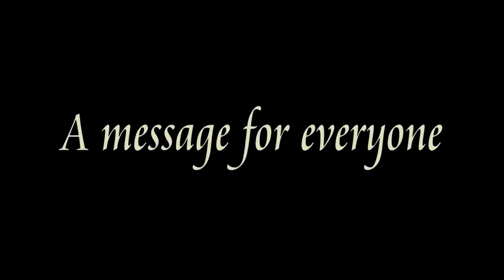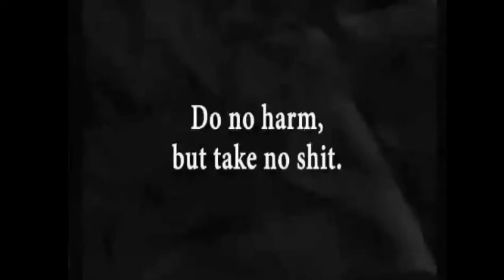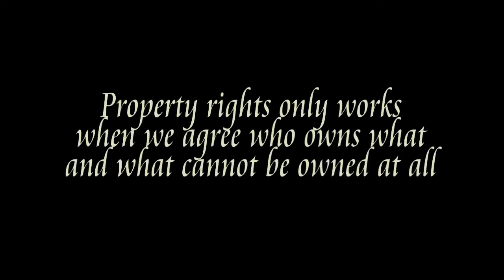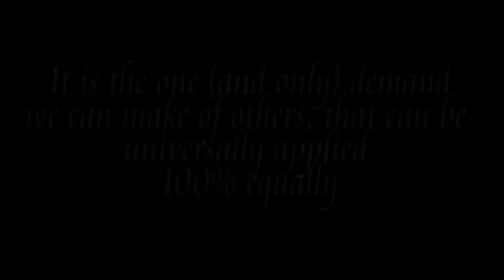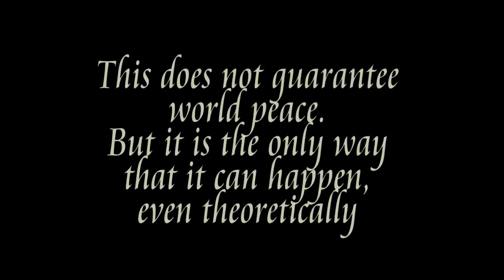Matt Sands – Founder of Nations of Sanity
Please enjoy my recent conversation with Matt Sands, founder of Nations of Sanity. Herein we discussed his path to Voluntaryism, Stefan Molyneux, Walter Block, Milton Friedman, Thomas Sowell, what is Nations of Sanity, panarchy, Market for Liberty, Liberty Defined, Daniel Scott, exposing the gun in the room, true freedom is universalizable, its not about abolishing government, the State is the symptom of the problem, the State is illegal, Frederic Bastiat, democracy is mob rule, how to improve the world, 10 year overnight sensation and more!

 “Don’t let it pass you by.” UB40

“I will die a slave to principles, not to men.” Pablo Zapata, Mexican revolutionary

“Opportunity is missed by most people because it is dressed in overalls and looks like work. ” —Thomas Edison

"Talent is cheaper than table salt. What separates the talented individual from the successful one is a lot of hard work." Stephen King

Internal Links:
 Daniel Scott – Co-Founder of Flagship Freedom Podcast

External Links:
The Market For Liberty - book
California Becomes First State to Adopt Plastic Straw Regulations